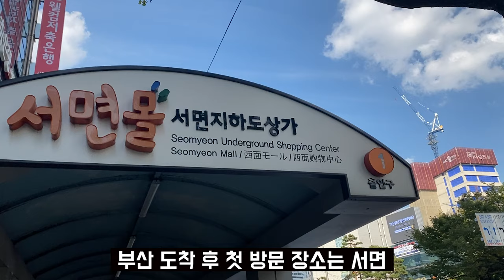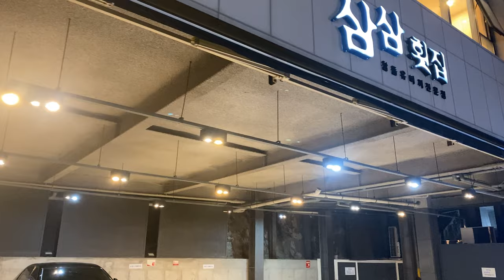[휴가 VLOG] 병원 탈출한 인턴과 광주 친구의 부산 1박 2일 여행(feat. 낙곱새, 돼지국밥, 회, 해운대, 전라도 사투리 )